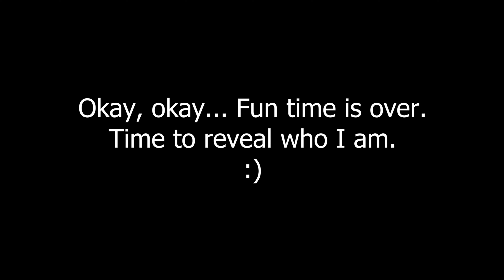Creator Trolls Little Kid // FREAKS OUT ABOUT MYTHIC GRAPPLER!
Jumped into my own map Skyrunner and ended up making a kid rage! But at the end, we all made up :) I love meeting you guys! It's always a blast. Who knows what lobby I'll end up in next...

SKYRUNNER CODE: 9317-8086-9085